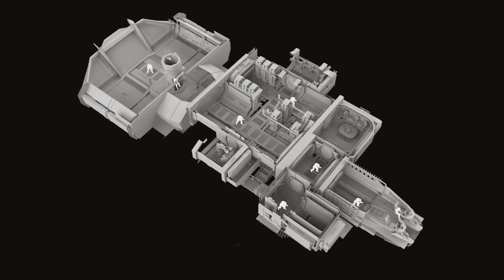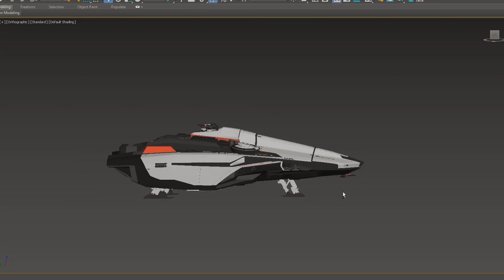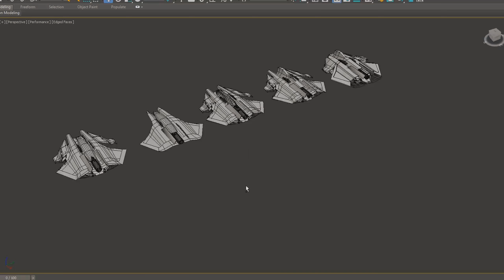STAR CITIZEN - GAMESCOM New SHIP Announce The Mercury Star Runner 2018 (HD)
Get to know the speedy, rugged, versatile Mercury, Crusader Industries' standard-setting data/cargo runner. Roberts Space Industries is a spacecraft manufacturer within the persistent-world game "Star Citizen" and its companion single-player spaceflight sim, "Squadron 42." RSI is also your portal for information, updates, and purchases of your very own spacecraft with which to trade, plunder, and protect the citizens of Star Citizen.

GTX 1180 GTX 1170 GTX 1160 gpu Gamescom
RTX 2080 RTX 2070 GTX 2060 GTX 2060 GPU Ampere